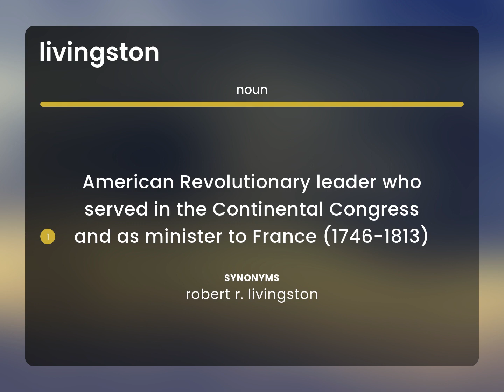Livingston • LIVINGSTON definition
LIVINGSTON meaning

Susan Miller (2023, May 20.) What does Livingston mean?